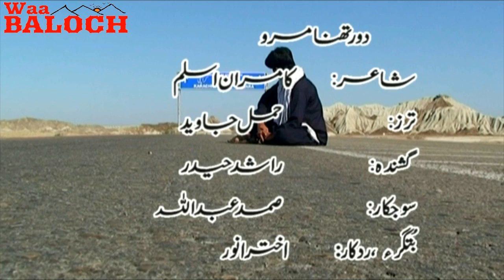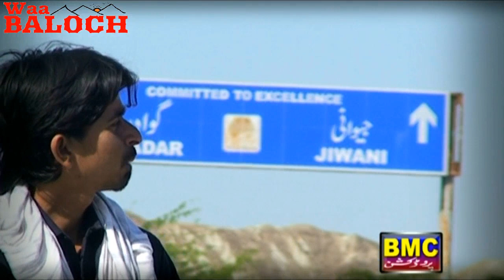Rashid Haider Vol 1 ( Dor Tahna Maro ) Kameran Aslam